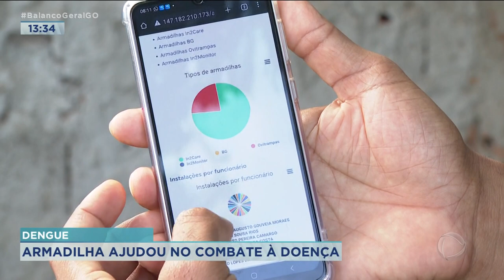DENGUE: ARMADILHA AJUDOU NO COMBATE À DOENÇA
BALANÇO PARCIAL DO CENTRO DE ZONOOSES MOSTRA QUE AS NOVAS ARMADILHAS CONTRA O MOSQUITO DA DENGUE, INSTALADAS EM JANEIRO DESTE ANO, PODEM TER AJUDADO A DIMINUIR A INFESTAÇÃO EM 26 POR CENTO.